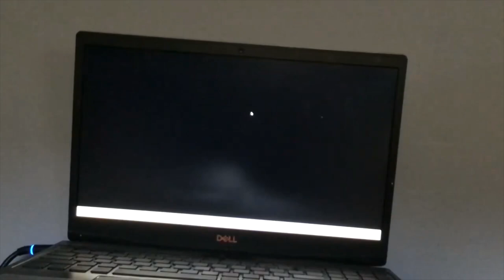WE'LL MEET AGAIN